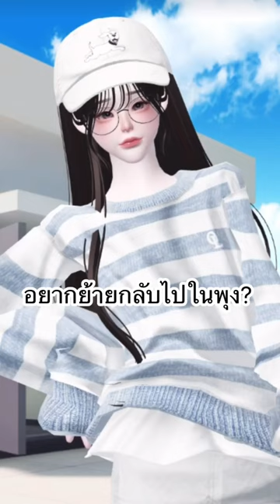ก็หนูรักพุง...